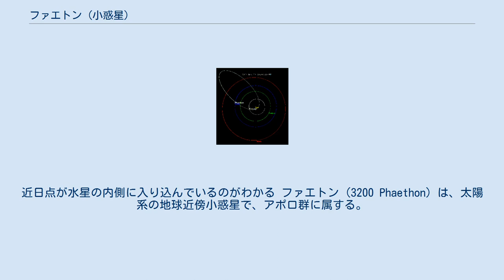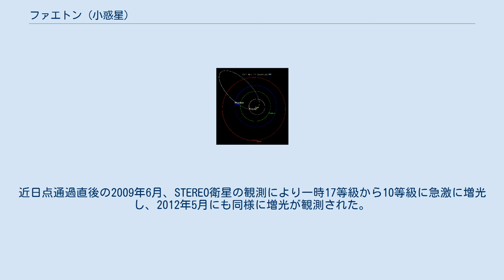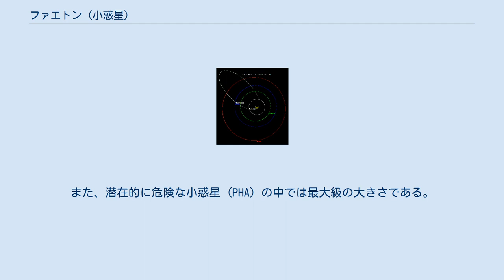ファエトン (小惑星)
彗星・小惑星遷移天体
ファエトンの軌道。
近日点が水星の内側に入り込んでいるのがわかる ファエトン (3200 Phaethon) は、太陽系の地球近傍小惑星で、アポロ群に属する。
 イギリス、アメリカ、オランダの共同科学プロジェクトの赤外線天文衛星 (IRAS) の画像を調査していたイギリスのサイモン・グリーン、ジョン・K・デイヴィースが、1983年10月11日に小天体を発見した。
10月14日に国際天文学連合回報 (IAUC) 3878号でこの天体は仮符号 1983 TB として発見が公表され、チャールズ・コワルが、この天体は恒星状である（彗星ではない）と報告した。
その後間もなく刊行されたIAUC3881号では、フレッド・ホイップルが、1983 TB の軌道要素と、写真測定されたふたご座流星群の軌道要素が一致すると報告した。
こうして、1983 TB はふたご座流星群の母天体だと判明した。
 その後、1983 TB は当時知られていた地球近傍小惑星の中では最も太陽に接近する（0.140天文単位…水星の近日点の58%）天体であることが判明し、ギリシア神話に登場する太陽神ヘーリオスの息子パエトーン（ラテン語ではファエトン）にちなみファエトンと命名された。
ファエトンは、太陽への接近時には表面温度が最大で1,025 Kに達する。
なお、現在では更に太陽に近付く小惑星も発見されている。
 21世紀初頭時点の調査では、ファエトンからはコマやダストテイルなどは観測されていなかったが、ふたご座流星群の母天体と確定したこと、スペクトル分類がB型（C型に近く、炭素質に富む）であることなどから、ファエトンは塵を出し尽くした彗星の成れの果て（彗星・小惑星遷移天体）であると考えられている。
 2007年12月8日、アレシボ天文台がファエトンのレーダー測定を行った。
近日点通過直後の2009年6月、STEREO衛星の観測により一時17等級から10等級に急激に増光し、2012年5月にも同様に増光が観測された。
この急激な増光の原因として2013年に彗星状の尾が発見され、ファエトンが今もなお活動していることが明らかとなった。
2017年12月16日に地球から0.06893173 天文単位（約1030万km）まで接近し、アレシボ天文台により再びレーダー測定が行われた結果、形状が球形に近いこと、直径が約6㎞であることが判明した。
 ファエトンに対しては、宇宙航空研究開発機構（JAXA）などが探査機「DESTINY+」による近接観測を計画している。
 ファエトンは2093年12月14日に地球から0.0194天文単位（291万 km）まで接近すると予測されている。
また、潜在的に危険な小惑星 (PHA) の中では最大級の大きさである。